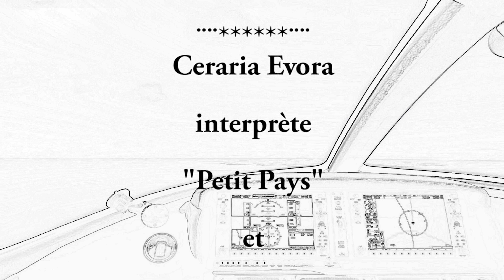Finale du Cirrus SF50 sur Maio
En provenance de Praia, le Cirrus SF50 se pose à Maio.